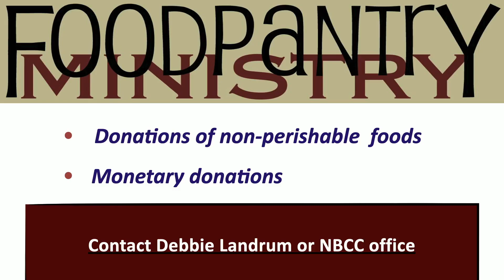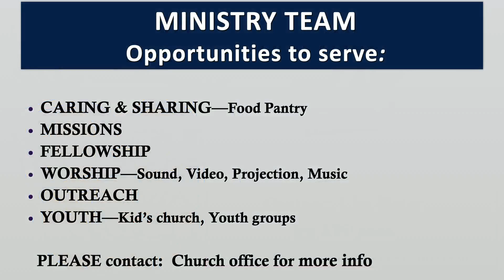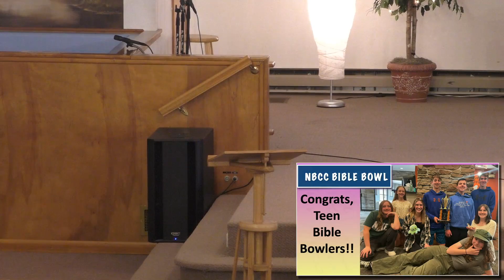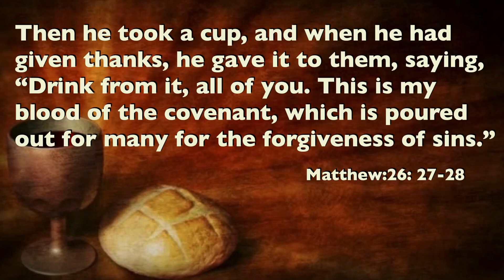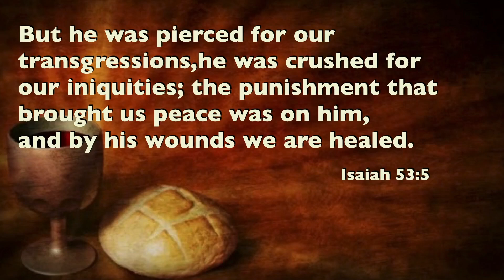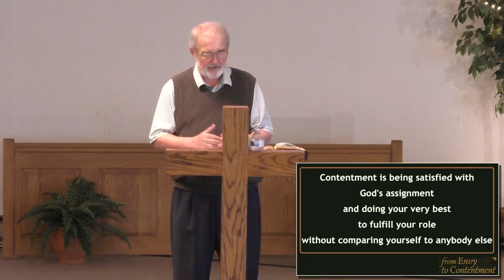Demonstrating Christ's Love by Learning Contentment--Dwight Shaffer--5-7-23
The sermon starts at